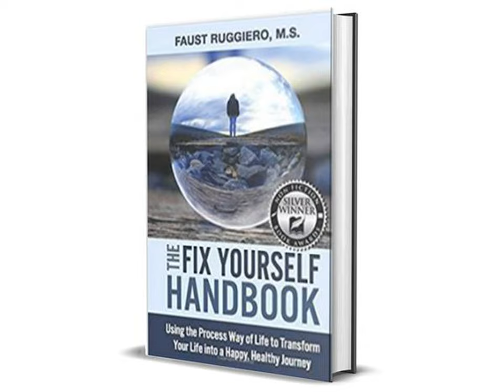Transform Your Life To Prepare For Greatness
Desire to live a better life? Passionate about creating good, lasting change? Tune into Off The Shelf Books Talk Radio on Saturday, February 13, 2021 at 11am/EST (New York City time). There may be no better way to kick of the Valentine's weekend! Start by loving you!

During our Februry 13 feature interview, Off The Shelf Books Talk Radio host, author Denise Turney, will sit down with Faust Ruggiero, author of the book "The Fix Yourself Handbook". Here are a few topics that Denise and Faust will explore: impact that psychology work has had on Faust book writing experiences, impact of childhood programming on adult success and tips on how to trust when tragedy strikes.

Tune into the show live and you could also get your personal questions answered LIVE on the air!

ABOUT FAUST RUGGIERO: Faust Ruggiero is a clinical trainer and a therapist. He is also a published research author, having written the book "The Fix Yourself Handbook: Using The Process Way Of Life To Transform Your Life Into A Happy, Healthy Journey". Over more than 40 years, Faust has worked to help people in prison, nursing homes, substance abuse centers, etc. For over 30 years, he ran a private practice at the Community Psychological Center in Bangor, Pennsylvania, specializing in individual, family, substance abuse, women’s issues, and marriage/couples counseling.

Tell your family, friends, colleagues and neighbors to tune in! This is about more than books! This is about good living!